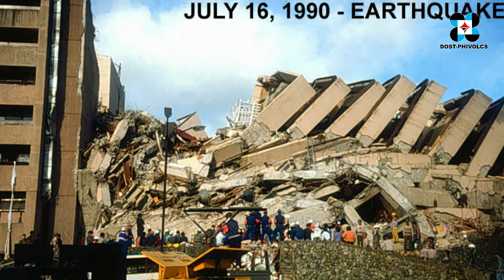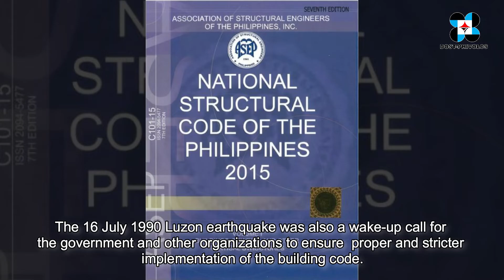The 1990 Luzon Earthquake A lesson Learned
This video highlights some of the important details of the 16 July 1990 magnitude 7.8 Luzon earthquake based on the personal accounts of the survivors and PHIVOLCS staff. This event from 30 years ago taught us one of the important lessons learned from a major earthquake: the need for nationwide preparations such as conducting earthquake drills in schools, workplaces, and communities. The 16 July 1990 Luzon earthquake was also a wake-up call for the government and other organizations to ensure proper and stricter implementation of the building code. As individuals, we need to make efforts to support disaster awareness, and preparedness so that we may achieve the crucial goal of reducing disaster impacts similar to the 1990 Luzon Earthquake.